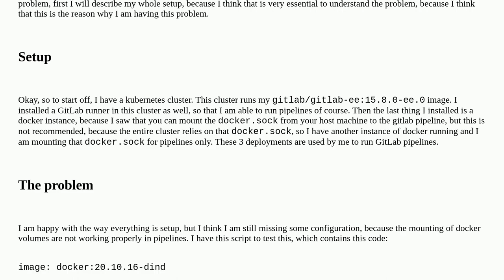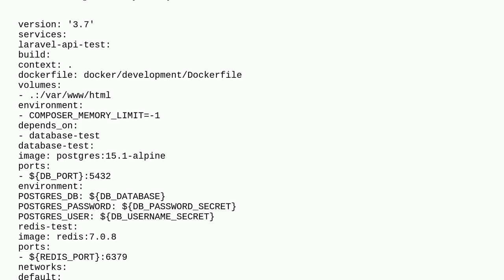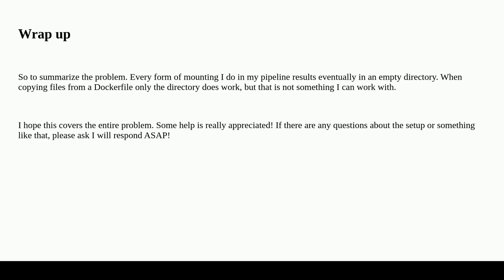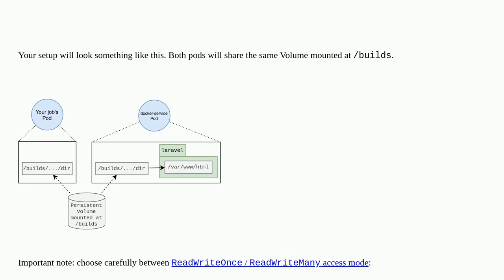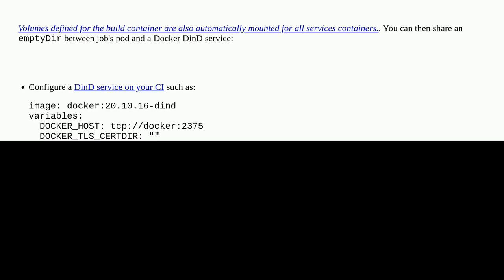GitLab CI Mounted docker volumes stay empty in pipeline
A special thanks goes out to the community

  docker kubernetes gitlab docker-compose